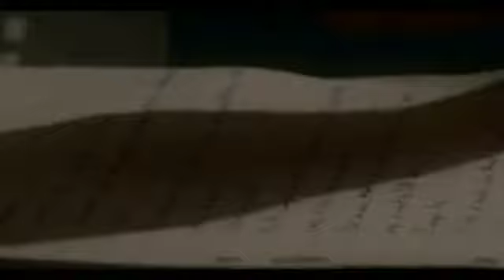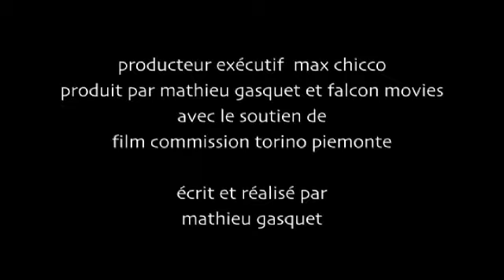300 tra due binari teaser 2 français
La seconde prébande-annonce de 300 tra due binari de Mathieu Gasquet produit par Falcon Movies et Meibi en 2009.